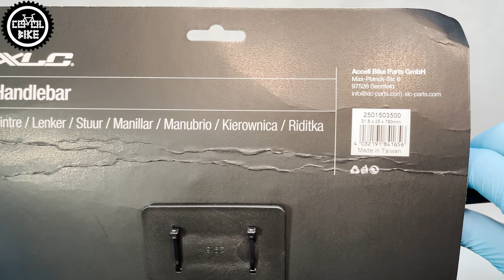Najlepsza Kierownica Rowerowa Do ENDURO TRAIL I DIRTU // XLC HB-M16 PRO Ride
Przedstawiam kierownicę XLC Pro Ride Riser Bar HB-M16, która przychodzi jedynie ze skromną, kartonową zawieszką.

0:00 Wstęp
0:11 Opakowanie
0:18 XLC
0:41 Opis i oznaczenia
0:53 Rodzaj aluminium
1:18 Cena
1:30 Szczegóły kąty i waga
1:52 Rodzaje i kolory
2:12 Podsumowanie